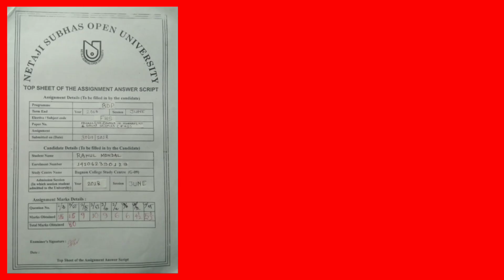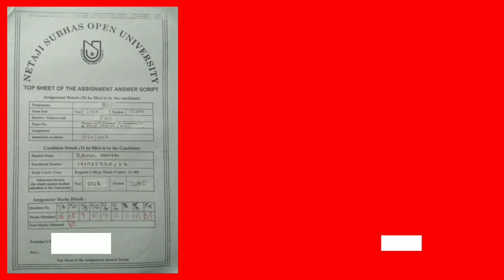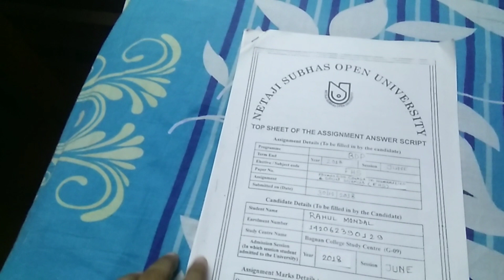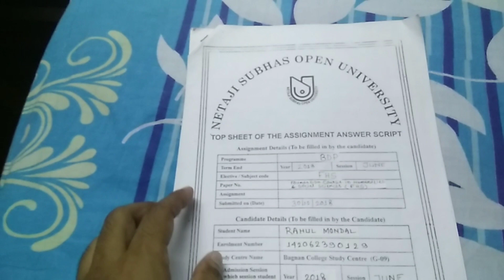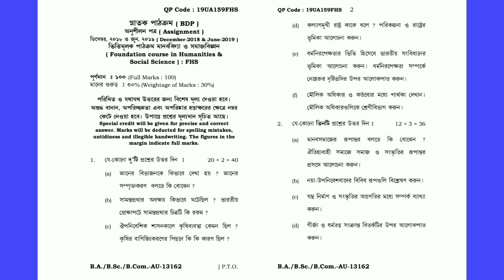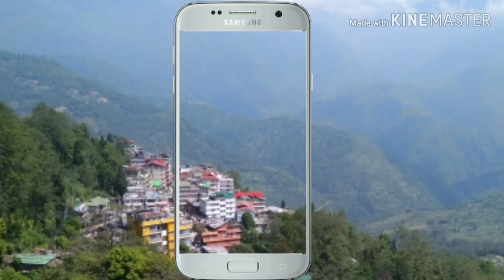BDP ASSIGNMENT কীভাবে লিখলে বেশী নম্বর পাবেন?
BDP ASSIGNMENT লেখার পদ্ধতি